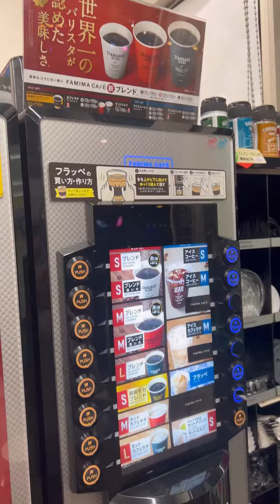Family Mart Hot Cafe Latte | Our Daily Drink | Sk’s Nihon Life